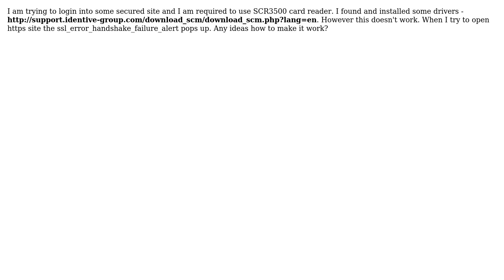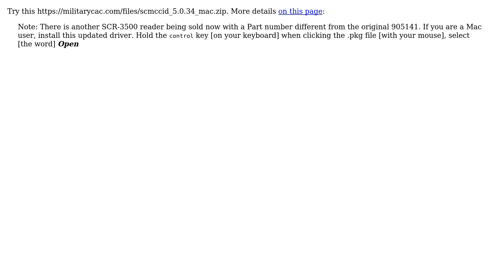How to properly install SCR3500 card reader on mac - Mac OS X 10.6.8?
With thanks & praise to God, and with thanks to the many people who have made this project possible! | Content (except music & images) licensed under CC BY-SA | Music | Images & others | With thanks to user JakeGould user Dendi Suhubdy user bwDraco user Ascorpio and the Stack Exchange Network Trademarks are property of their respective owners. You are responsible for your own actions.